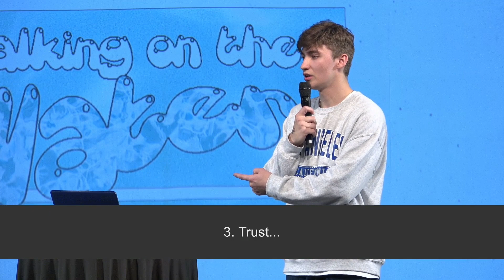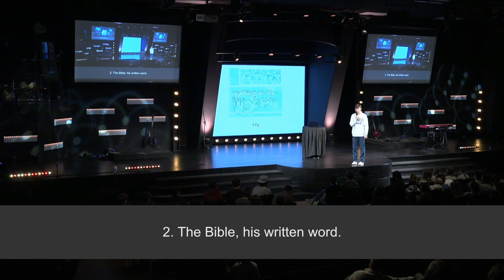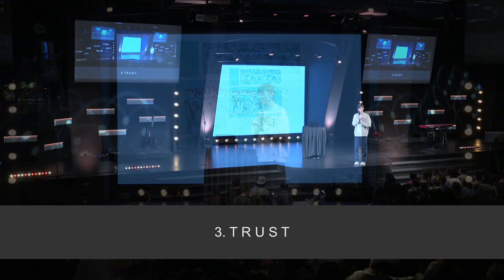God gets you through the storms of life. (4-9-24)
I pray that God speaks something to you through this message!